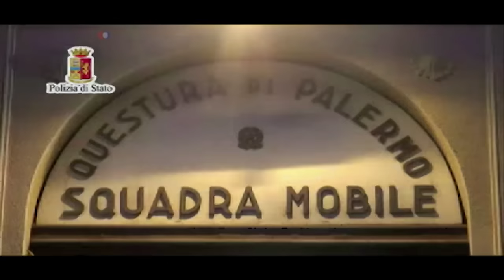ሰበ-ስልጣን ጣሊያን ን38 ተጠርጠርቲ ኣስገርቲ ደቂ ሰባት ቀይዶም